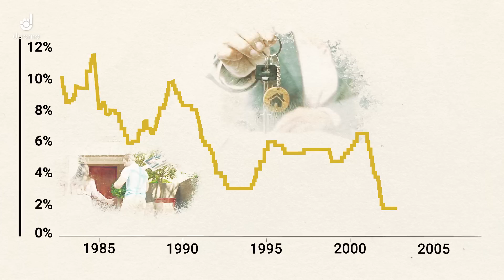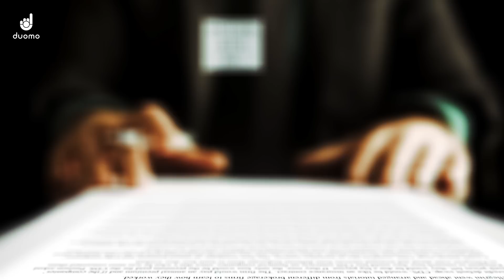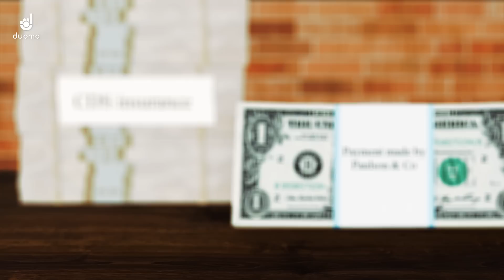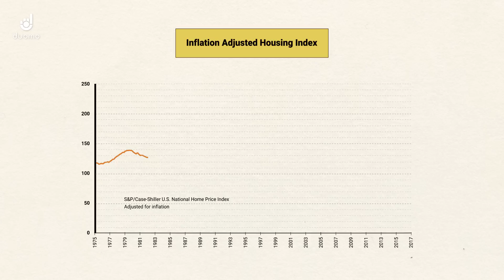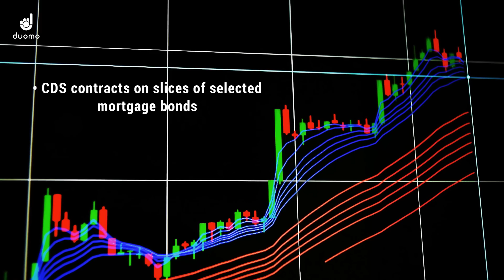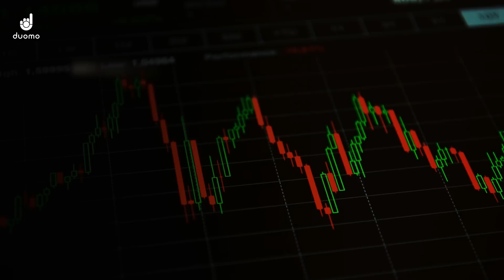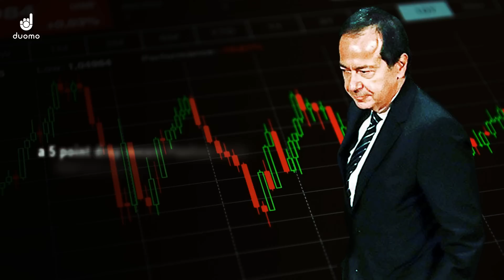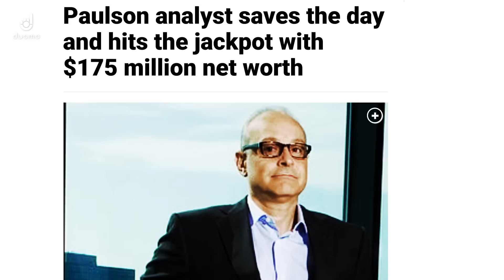$4 BILLION Profit - The Greatest Trade in History | Legends of Trading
This is the story of what has become known as the greatest trade ever. How one man went from being an obscure, unknown money manager to a legend of trading.

LEGENDS OF TRADING
Before the financial crisis, John Paulson and his analyst at Paulson & Co, Paolo Pellegrini, suspected things were not so stable in the housing market. Despite warnings from everyone, they went ahead and bet heavily against subprime mortgages. The result? The greatest trade of all time and the largest one-year payout in the history of the markets.

Presented by Nicholas Puri